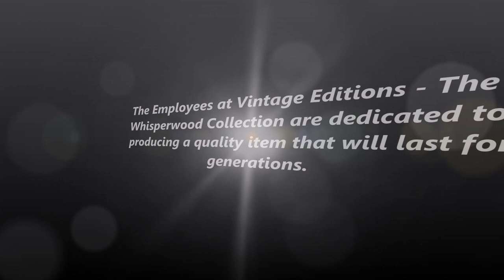Winchester Ammo Box Video